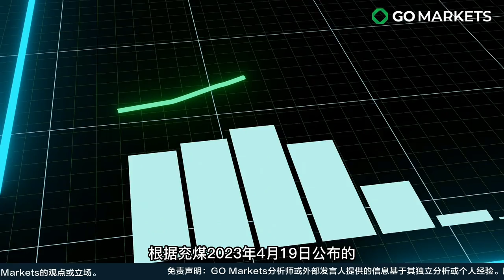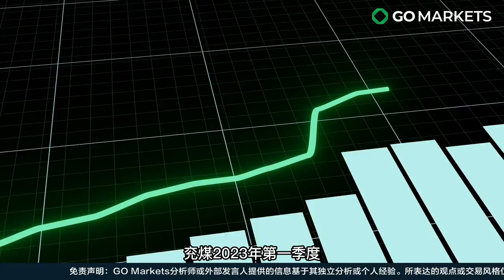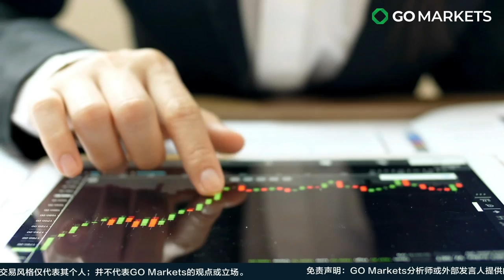中澳贸易缓和下的兖煤 | GO Markets 独家解读